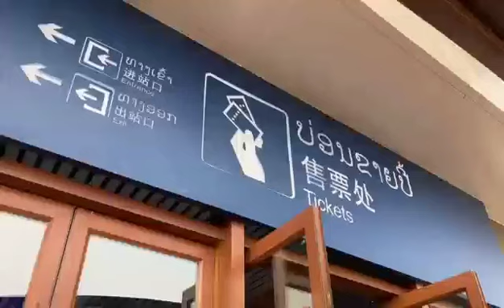ชมบรรยากาศเปิดขายตั๋วรถไฟจีน-ลาว วันแรก 11 เมษายน 2566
ชมบรรยากาศเปิดขายตั๋วรถไฟจีน-ลาว วันแรก 11 เมษายน 2566 ก่อนให้บริการเที่ยวแรก 13 เมษายนนี้

บริการขนส่งผู้โดยสารข้ามพรมแดนของรถไฟจีน-ลาวมีกำหนดจะเปิดให้บริการในวันที่ 13 เมษายน 2566 หนึ่งวันก่อนวันหยุดปีใหม่ของลาว โดยได้เริ่มจำหน่ายตั๋วในเช้าวันอังคารที่ 11 เมษายน 2566 ที่ผ่านมา ทั้งฝั่งจีนและลาว

ทางรถไฟระหว่างประเทศจีน-ลาว ระยะทาง 1,035 กิโลเมตร ซึ่งเชื่อมเมืองคุนหมิง ทางตะวันตกเฉียงใต้ของจีนกับเวียงจันทน์ เมืองหลวงของลาว เปิดให้บริการเมื่อวันที่ 3 ธันวาคม 2564 โดยให้บริการขนส่งสินค้าข้ามพรมแดนเท่านั้น เนื่องจากการระบาดของโควิด-19

อ้างอิงจาก การรถไฟจีน (China Railway) จะมีรถไฟสองขบวนวิ่งสวนทางกันในแต่ละวัน โดยออกจากคุนหมิงและเวียงจันทน์ตามลำดับ โดยจะหยุดที่แปดสถานีระหว่างทาง ได้แก่ คุนหมิง ผูเอ่อร์ สิบสองปันนา และโม๋ฮัน สำหรับสถานีในประเทศจีน และบ่อเต็น หลวงพระบาง วังเวียง และเวียงจันทน์  สถานีในฝั่งลาว โดยการเดินทางทั้งหมดคาดว่าจะใช้เวลา 10.5 ชั่วโมง รวมเวลาสำหรับพิธีการทางศุลกากร
แหล่งข้อมูล:  China Media Group